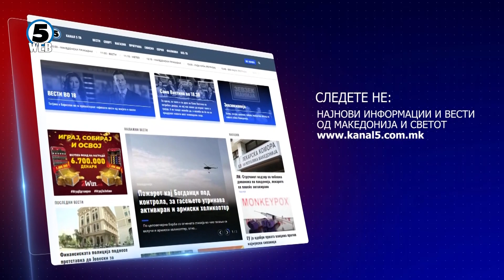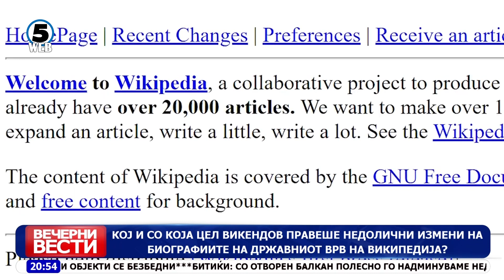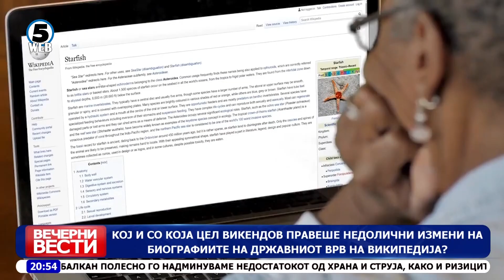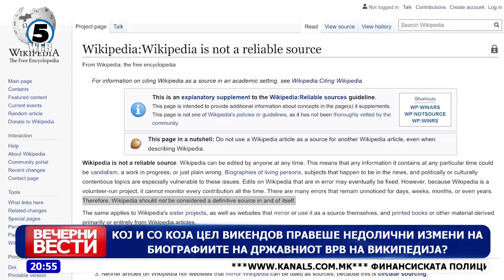Вечерни Вести на Канал 5, 25.7.2022